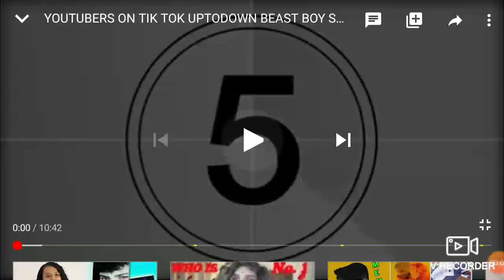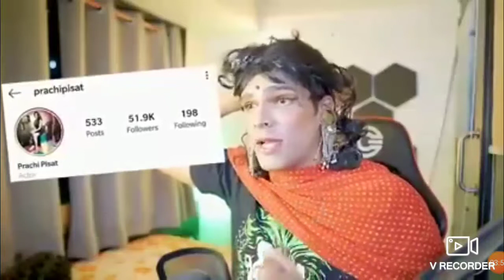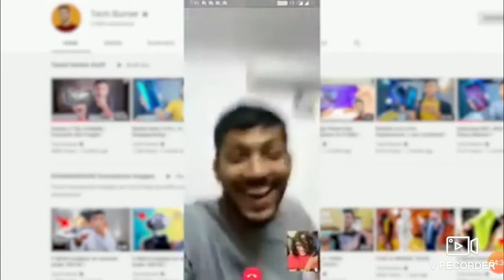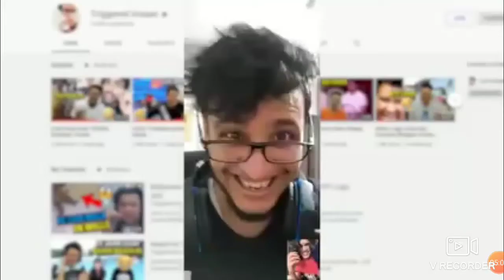YouTube on tictock Updown beast boy shub mythpat, trigger Insaan,asish chanchlini ,slayy point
Ashish chanchlini, beast boy shub, mythpat, trigger Insaan,sllay point.
See the link listed below
This is funny  movement in pubg
This is granny chapter 2 one
This is funny movement in pubj#1
This is my first video in my hole
youtube channel see my first
This is my first exe in pubj